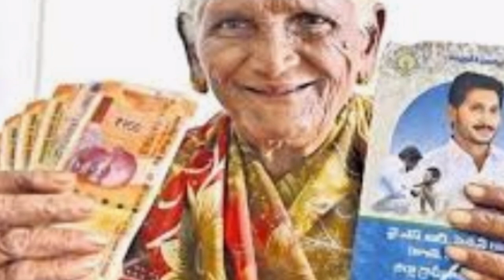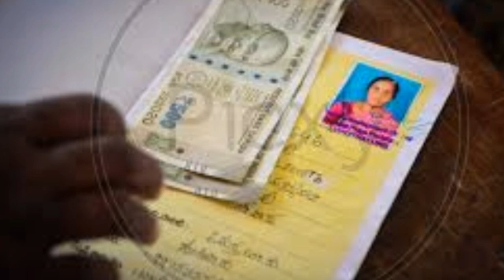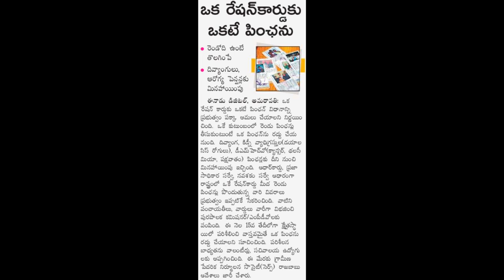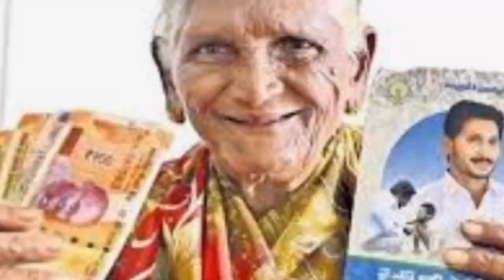AP పెన్షన్స్ తీసుకునే వారికి జూన్ నుండి పెన్షన్లు తొలగిస్తున్న AP ప్రభుత్వం Details 2020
AP పెన్షన్స్ తీసుకునే వారికి జూన్ నుండి పెన్షన్లు తొలగిస్తున్న AP ప్రభుత్వం | AP Pention Details 2020

Pention 2020